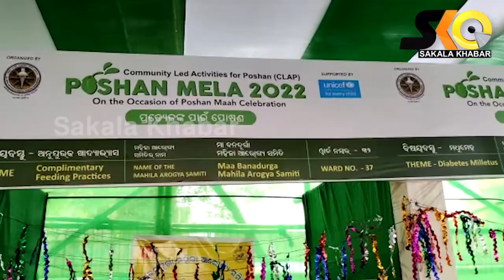ଏମ୍ସ ପକ୍ଷରୁ ନୟାପଲ୍ଲୀ ଅର୍ବାନ୍‌ ହେଲ୍‌ଥ ତାଲିମ କେନ୍ଦ୍ରରେ ପୋଷଣ ମେଳା ଆୟୋଜିତ